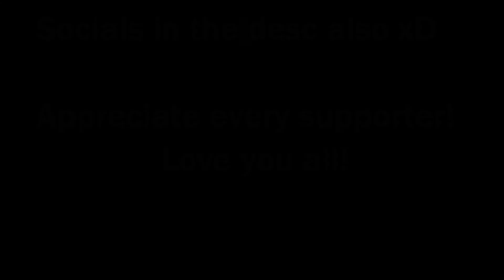Scrim Highlight #10 | Moen